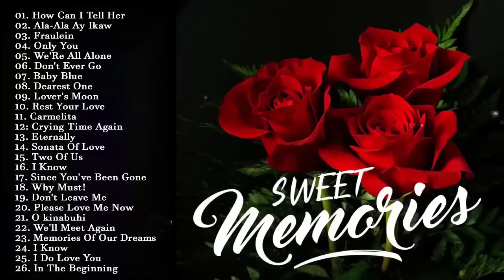Relaxing Beautiful Oldies Love Songs Of 70s 80s 90s - Best Sweet Memories Love Songs 💖💖💖